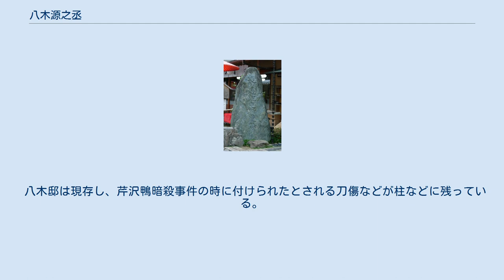八木源之丞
八木邸 新選組屯所碑 八木 源之丞（やぎ げんのじょう、文化11年（1814年） - 明治36年（1903年）12月21日）は、江戸時代末期（幕末）の山城国葛野郡壬生村（現 京都府京都市中京区）の苗字帯刀を許された富裕郷士。
八木家10代目当主。
源之丞は通称。
諱は応迅（まさはや）。
本姓は日下部氏であることから朝臣としての正式な名のりは日下部応迅（くさかべの まさはや）。
 文化11年（1814年）、壬生郷士の八木家9代目・八木応乗（やぎ まさのり）の長男として生まれる。
 天保7年（1836年）、父が死去すると家督を継いだ。
 文久3年（1863年）、浪士組が江戸より上洛した際に八木家を宿の一つとする。
その宿泊メンバーが、芹沢鴨・近藤勇・土方歳三などであり、後に壬生浪士組を結成。
次いで新選組となる。
新選組が結成されてからも、八木邸は屯所として使われ、屯所が西本願寺に移る際には、土方歳三が隊士達を連れて挨拶廻りに来たという。
享年90。
 昭和初期、子母澤寛の取材によって、息子・為三郎が父の遺談を伝え、子母澤の著書『新選組遺聞』に収められた。
 八木邸は現存し、芹沢鴨暗殺事件の時に付けられたとされる刀傷などが柱などに残っている。